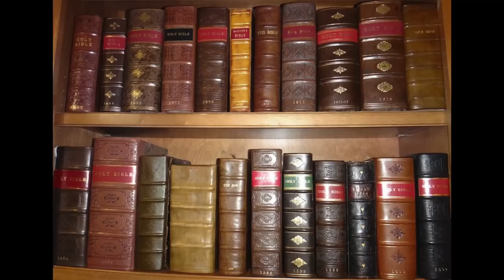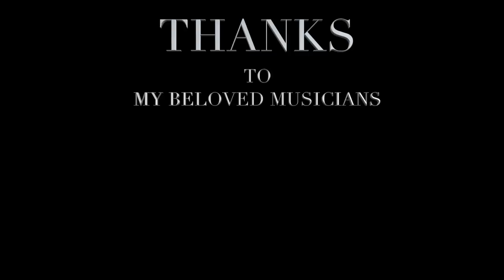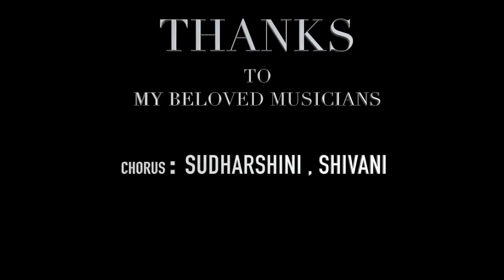Karuchekatelo (Yesutho Nabrathuku)